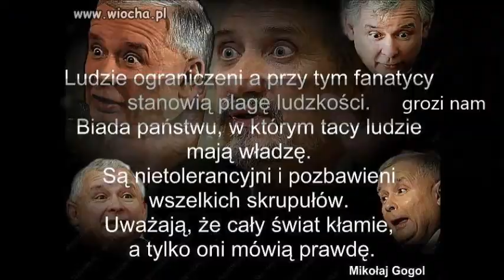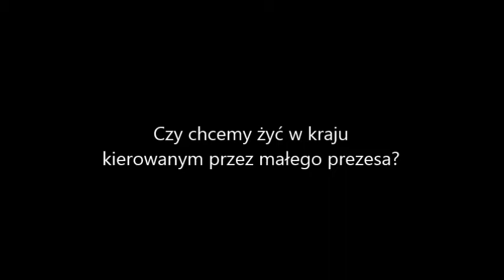... jak Polska cała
Ludzie obudźcie się !!! Zabierają nam wolność, a my wolność kochamy ponad wszystko. Nie oddamy im wolności - takiego wała jak Polska cała.

kawałek "Wańki Wstańki" zaadaptowany do bieżących potrzeb
"inicjatywa obywatelska" ma nadzieję, że zespół się nie zbiesi
to był tylko refren aż prosiło się coś więcej...

Pełny tekst:

Mały prezes
wielkim kantem jest
oszukał "lud smoleński"
i obywateli RP

z Polski chce zrobić
PRL-bis
co wy na to ludzie
pozwolicie mu

Takiego wała
ak Polska cała

Jeden człowiek
wodę z mózgu robi wam
kłamstwem zawłaszcza
wolny kraj

"dobrą zmianę"
przygotował nam
czy tego trzeba wam

Podły ustrój
grozi nam
niepraworządny i niesprawiedliwy
chłam

na ulice wyjdźmy
póki czas
gest Kozakiewicza
pomoże nam